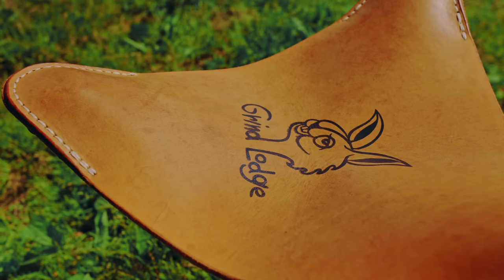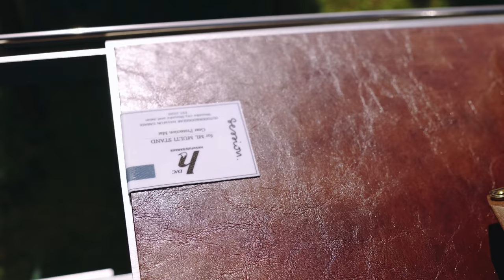ギア沼に愛されたキャンパーのサイトが凄すぎた‼︎【VOL.15】隣のサイトはどんなだろう！？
今回は静岡県富士宮市にあるハートランド朝霧からお届け致します。
GWに参加させて頂いた【とりあえずビアでナイト】というイベントでとてもお洒落なサイトを発見してしまい、突撃撮影させて頂きました。
今回撮影させて頂いたのはキャンプ歴2年のnuma campさんです。
夫婦キャンパーさんで、お二人ともとても素敵な方でした。
レアなギアが満載で拘りの詰まった素敵なサイトになっています。
ギア沼の凄さがわかる動画になっていますw

tontonkobo Instagramはこちらから